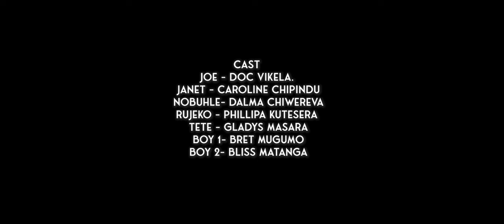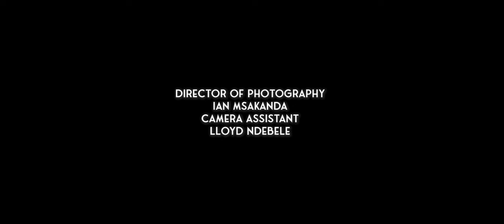My Husband Joe - Short Film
A Short Story about Janet and her husband Joe .
Starring : Doc Vikela ,Caroline Chipindu & Dalma Chiwereva
@College Central 2024